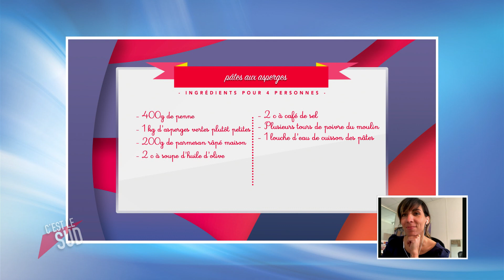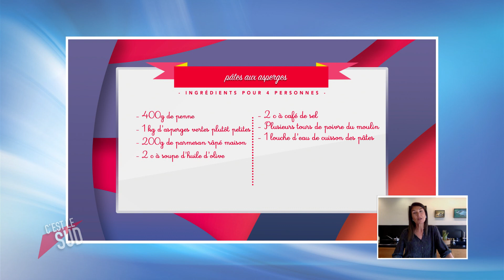C'EST LE SUD le 090421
Vous cherchez une façon originale de faire passer un message ? Une société aixoise grave vos messages sur des biscuits. La recette de Carole Jezequel Pittion. Les conseils du coach sportif Grégory Mostacci. Une émission présentée par Alexandra Galdon.